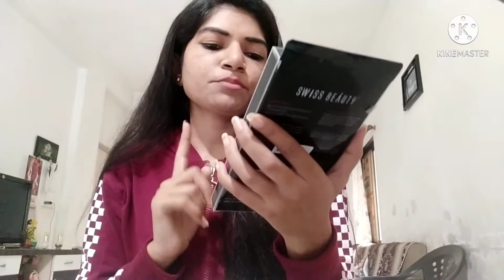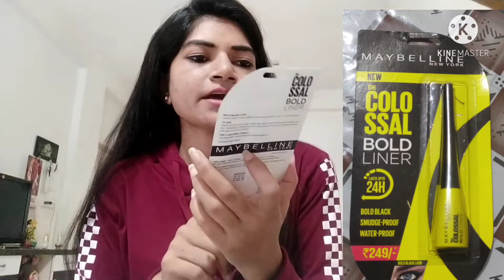Purplle Makeup Products Haul Starts only ₹179||must have makeup products||kusum's lifestyle❤️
Due to covid-19, stay home & stay safe 🙏

Today I'm sharing Makeup Products from Purplle under  ₹695..so keep watching...👍

My Collection:-
Swiss Beauty Makeup Brushes Set 5 Purple
AY Make Up Sponge Puff Makeup Foundation Sponge (Color May Vary) - Pack of 3
Maybelline New York Colossal Bold Eyeliner - Black (3 g)
Maybelline New York Fit Me Matte+Poreless Liquid Foundation - Light Beige 118 (30 ml)
Maybelline New York Fit me Loose Finishing Powder - Light Medium 20 (20 g)

See you in my next video till then Bye bye n take care❤️